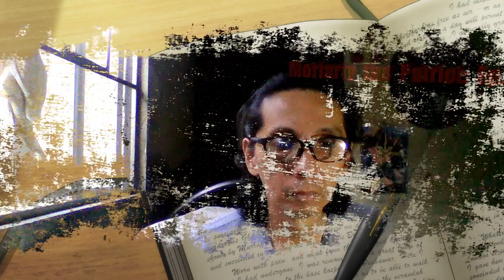Anime #13 | Episode Reviews Digest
Skip to 35:37 to find out what anime made it as the 13th member of my review roster. Also, we said goodbye to The King's Avatar S2. 😎👇🏽

THIS WEEK'S REVIEWS:
0:00 - Intro
0:04 - The King's avatar S2: Finale
9:42 - I'm Standing on 1,000,000 Lives: Ep. 10
16:28 - Yu-Gi-Oh! Sevens: Ep. 27
26:48 - King's Raid: Ep. 10
33:14 - Yashahime: Ep. 10
34:05 - Warlords of Sigrdrifa: Ep. 10
34:47 - Jujutsu Kaisen: Ep. 10
35:37 - ?
36:24 - Moriarty the Patriot: Ep. 9
37:30 - Ikebukuro West Gate Park: Ep. 10
38:33 - Noblesse: Ep. 10
39:25 - Akudama Drive: Ep. 10
40:17 - Higurashi (2020): Ep. 11
45:35 - Outtro

*GoKeto Milk Tea 👉🏽 (milk tea that's just healthier)